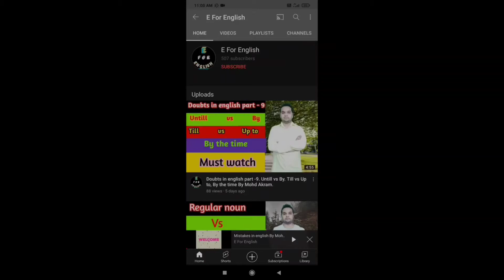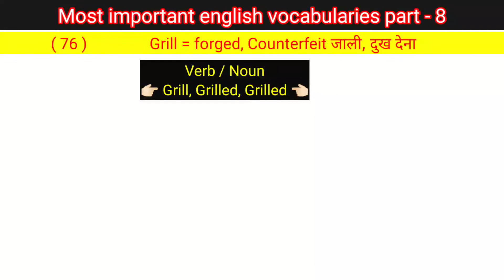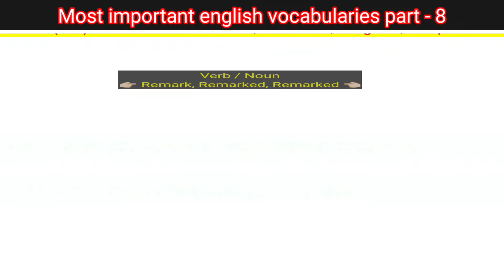English most important vocabularies part - 8.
How speak simple sentences in English?
Would sentences in daily life?
What is the most commonly used sentence?
How can I use English in my daily life?
How can I speak good sentence in English?
What are the 100 most common words in English?
Video Highlights